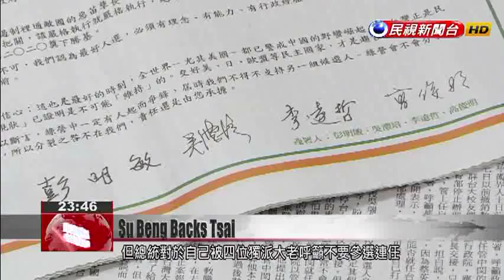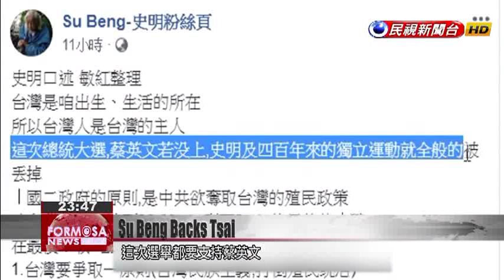Prominent activist Su Beng throws support behind Tsai for 2020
Four prominent pro-independence figures issued an open letter yesterday, asking President Tsai not to run for re-election. Today well-known independence activist, Su Beng, took to the front line in President Tsai''s defense. In a Facebook post, the centenarian declared his full support for the president''s re-election bid. He said that should she fail in 2020, it would be the death knell of the independence movement. Today President Tsai attended a memorial service for the late American surgeon Samuel Noordhoff. She fondly recalled his 40 years of contributions to medicine in Taiwan.  Tsai Ing-wenPresidentThank you Dr. Noordhoff. You will always be a true Taiwanese and will remain forever in our hearts.The president spoke freely in praise of Dr. Noordhoff. But she remained silent when asked to respond to an open letter from four independence activists.President Tsai said nothing, but several DPP lawmakers spoke out on her behalf. Hsu Chih-chiehDPP lawmakerActually within the party, we have a standard mechanism for selecting nominees. We have a very standard procedure for this. So I think that there is no need to be so urgent on the issue at this time.Liu Chao-haoDPP lawmakerIn regard to who in the DPP is going to throw their hat in the ring for the 2020 elections, within the party we have a set of democratic mechanisms that will be set into motion. In this day and age, candidates aren''t chosen by this or that person saying who should or should not run. The key issue for us is to present ourselves to the public as a unified party, and not one afflicted by infighting.Independence activist Su Beng, who this year turns 101, took to Facebook to express his support for President Tsai''s re-election bid. He said that President Tsai''s failure would also be the failure of Su Beng and of the Taiwan independence movement.